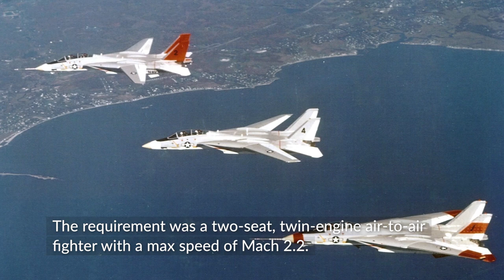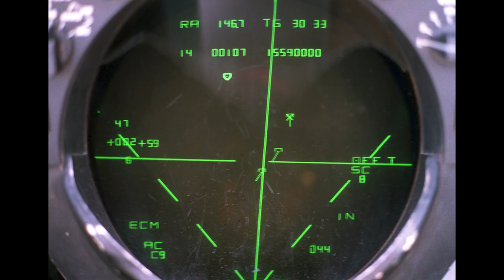[OLD VERSION] Grumman F-14 Tomcat - A Short History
The Grumman F-14 Tomcat was a US Navy, twin-engine, two-seat, twin-tail, variable-sweep wing fighter aircraft. It was the first such U.S. jet fighter with twin tails. The Tomcat was developed for the United States Navy's Naval Fighter Experimental (VFX) program after the collapse of the F-111B project. The F-14 was the first of the American Teen Series fighters, which were designed incorporating air combat experience against MiG fighters during the Vietnam War.

MEDIA:
Various image in the Public Domain by the US government.

"An IRIAF F-14 Tomcat landing at Mehrabad, Iran." by Shahram Sharifi, License GNU Free Documentation License 1.2